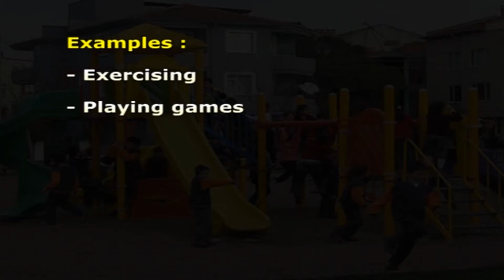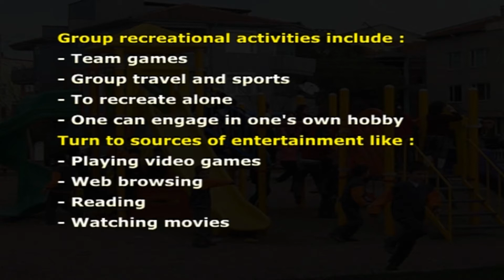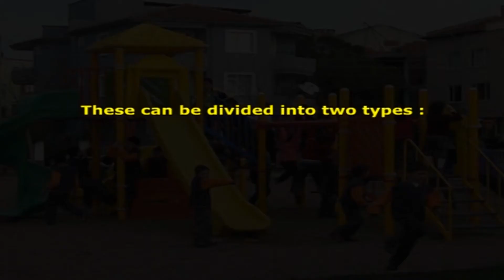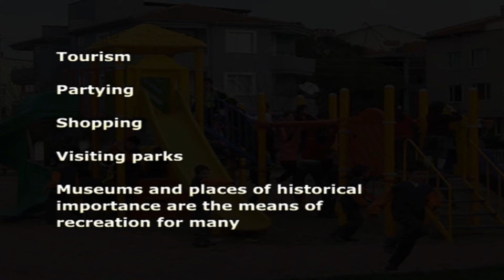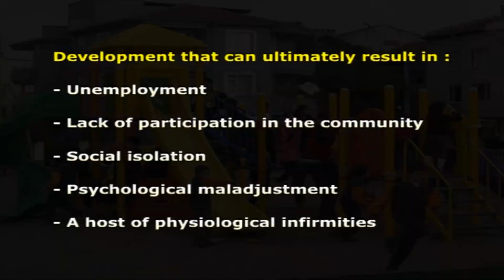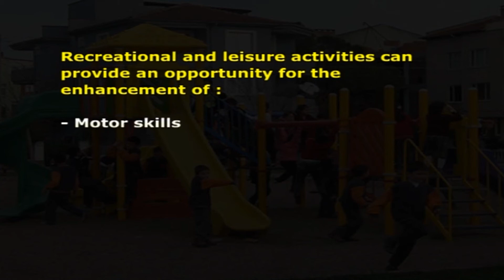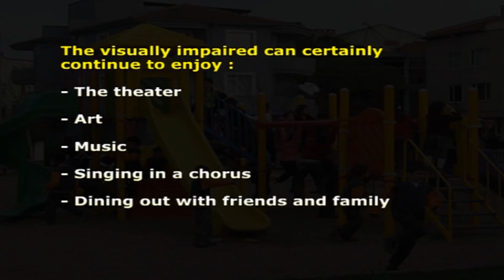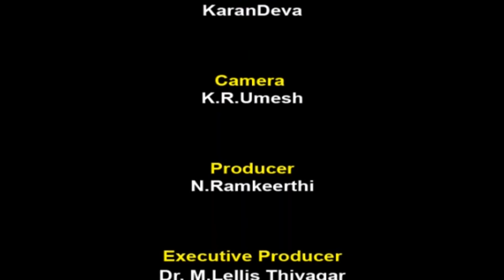Module 17 - Recreation and leisure time management